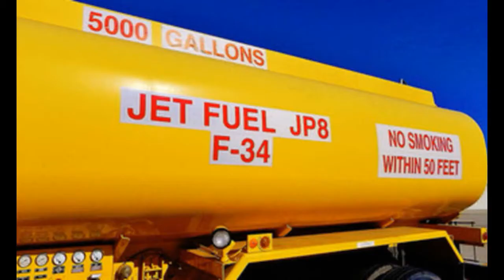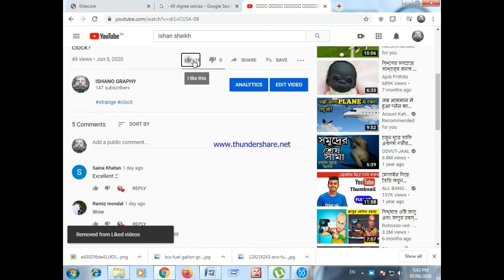জানেন কি, প্রতি লিটার ফুয়েলে উড়োজাহাজ কত দূর যায়